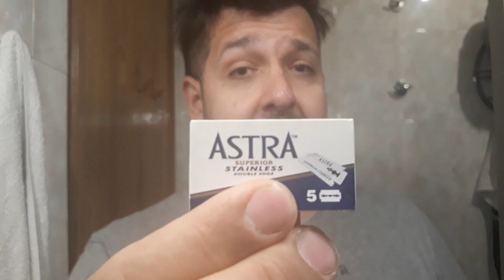Pogonotomia | Wet shaving | una rasatura virale | Arko soap | shavette Piper | Pinaud Lilac Vegetal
SOTN  07 \ 03 \ 2020
pre-rasatura: - - -
sapone: Arko traditional soap
rasoio: shavette Piper
pennello: Omega Proraso
lametta: Astra blu stainless
post-rasatura: acqua fredda, allume di rocca
aftershave: Pinaud Clubman Lilac Vegetal